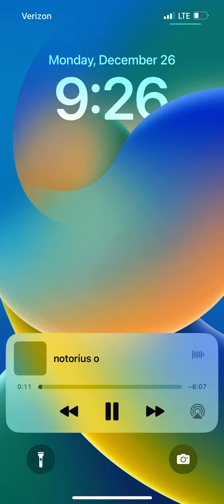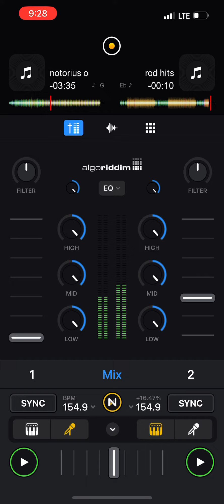Orlando city remix